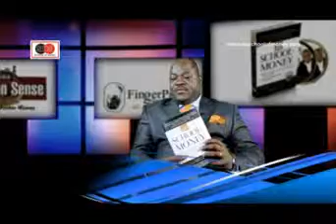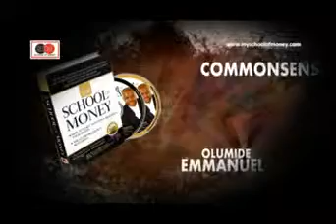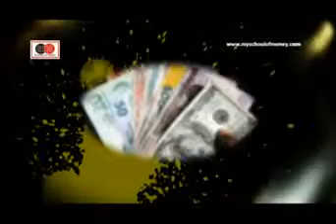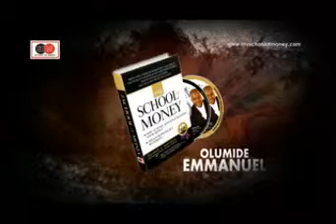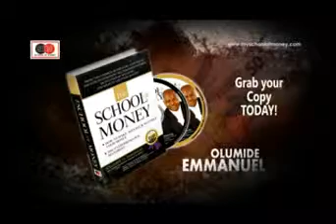The Pathway to Wealth 3! With Olumide Emmanuel The Common Sense Guru.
How to locate that path that leads to wealth.